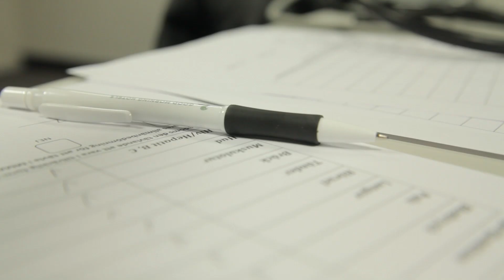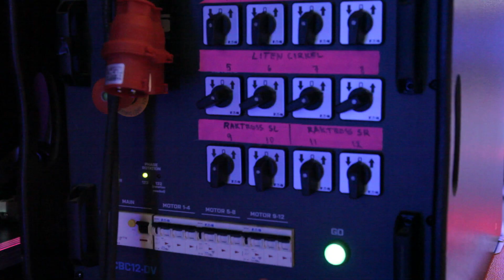superior challenge 18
VLOG Superior Challenge 18 - Fitnessfestivalen
Weigh-In Day
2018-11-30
Stockholmsmässan